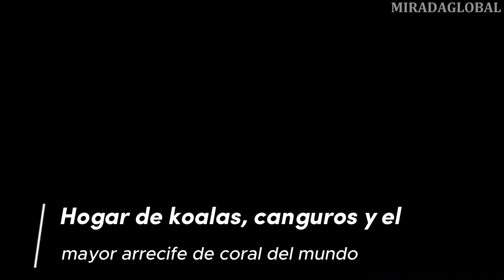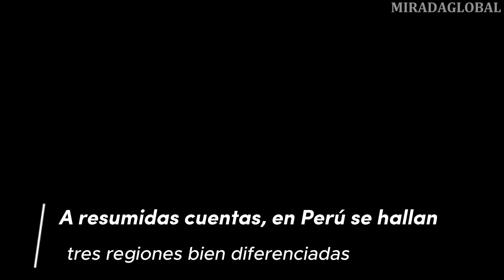Estos son los paises más Biodiversos del mundo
Calificados como megadiversos, estos 17 destinos albergan el 70% de todas las especies reconocidas de la Tierra.
En total, la UNESCO reconoce 218 sitios en todo el mundo por su valor natural, lo que incluye el 0.8% de la superficie terrestre, al que dan valor y protegen su biodiversidad para fomentar su conservación.Pero, más allá de estas reservas, hay zonas con valores biodiversos excepcionales que no se encuentran en la lista de Patrimonio Mundial; es decir, existen desequilibrios entre esta lista y la distribución de la biodiversidad del planeta.Ante esta realidad, el año 1997 el investigador Russel Mittermeier desarrolló el término de países megadiversos y determinó que las 17 naciones de mayor diversidad del mundo ocupan menos del 10% de la superficie del planeta, pero albergan el 70% de las especies reconocidas.